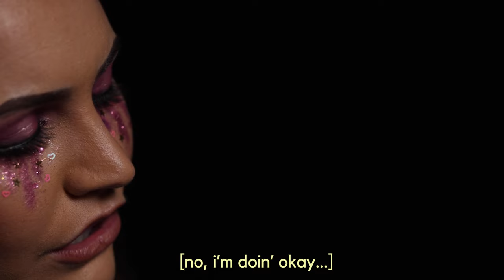Hope Blanchard - Daddy's Issues (Official Lyric Video)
Buy the limited edition autographed physical CD!

Cinematographer: Mitch Goudy
Director: Hope Blanchard
Hair & Makeup: Mary Morgan
Production Assistant(s): Mary Morgan & Makenna Day

LYRICS:
Can't hold a job
Will never settle down
Find the bottom of the bottle,
Then another round

Wind up alone
Pushed everyone away
But I'm not worried,
No, I'm doing okay

'Cause those are daddy's issues
I'm not wearing his shoes
Yeah, I'll be the bigger girl he could never raise
I've got my mama and my papa
And they love the hell out of your daughter
They'd never treat me that way
Oh no, daddy's issues, oh no

Yeah, you lied to my mom
And yeah, you lied to me
But you walked out on my sister
And she's my everything

And now you wanna talk
Don't even know how
'Cause if you didn't want me then
Then you don't get me now

If I learned anything from you
Runnin' away
When it's easier to leave
That's when you stay